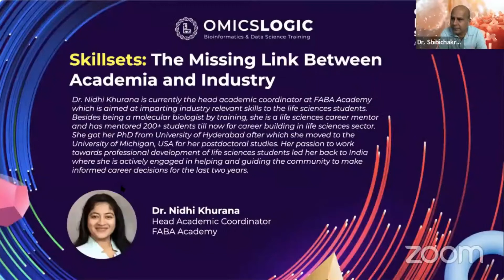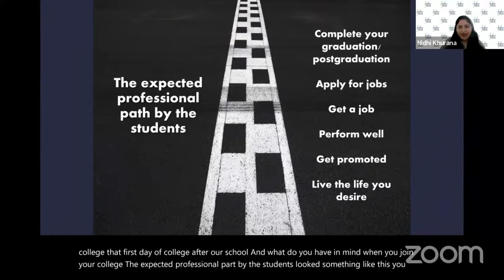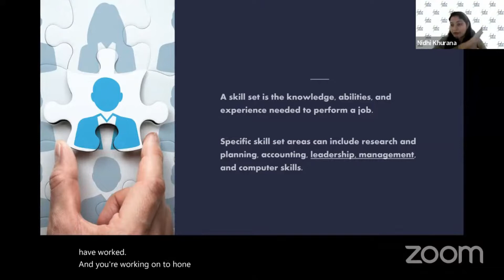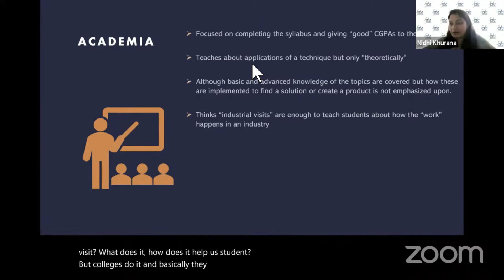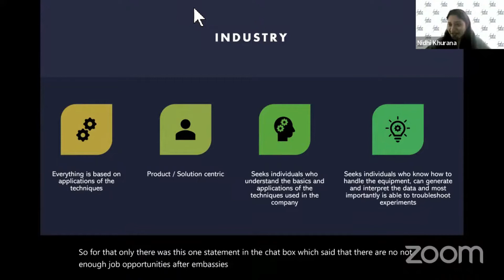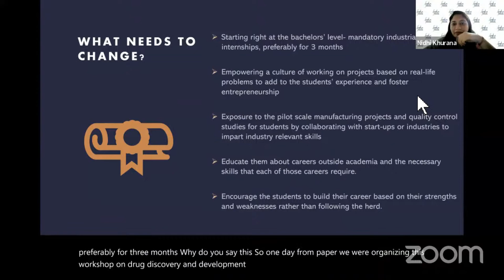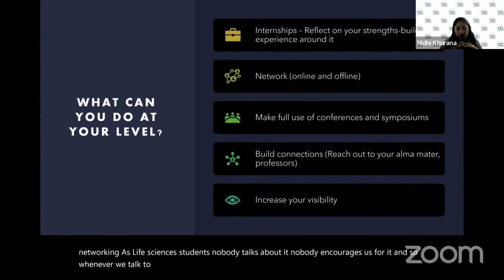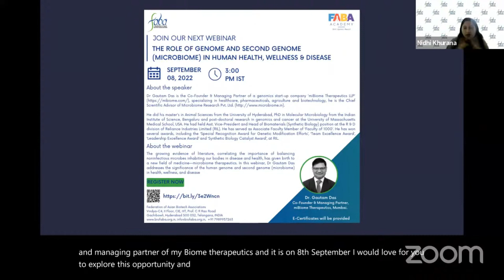Skill Sets: The missing link between academia and industry - Dr.Nidhi Khurana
Dr. Nidhi Khurana is currently the head academic coordinator at FABA Academy which is aimed at imparting industry relevant skills to the life sciences students. Besides being a molecular biologist by training, she is a life sciences career mentor and has mentored 200+ students till now for career building in life sciences sector.  She got her PhD from University of Hyderabad after which she moved to the University of Michigan, USA for her postdoctoral studies. Her passion to work towards professional development of life sciences students led her back to India where she is actively engaged in helping and guiding the community to make informed career decisions for the last two years. She has inspired and helped thousands of life sciences students through her linkedIn posts and is actively growing her audience by sharing her insights and experiences of taking a non-academic career path.